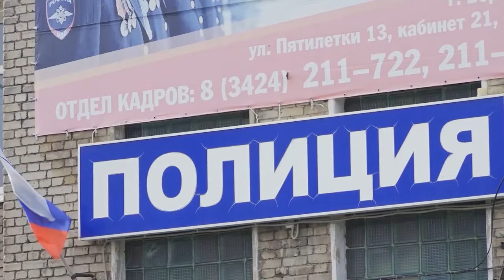Территория березниковской полиции лучшая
Территорию березниковской полиции признали одной из лучших в регионе. В краевом управлении МВД прошло награждение победителей конкурса «Самая благоустроенная территория ОВД». Состязание проходило среди территориальных отделов полиции и структурных подразделений главка.